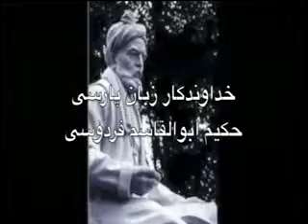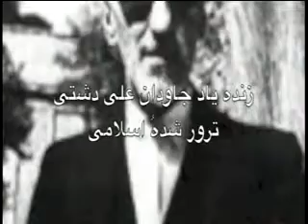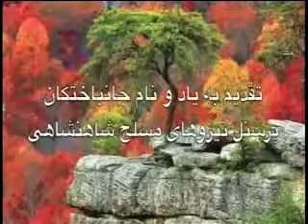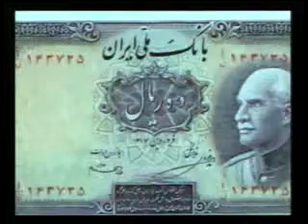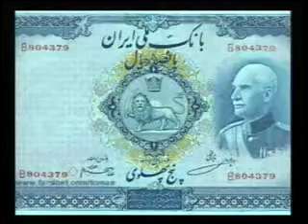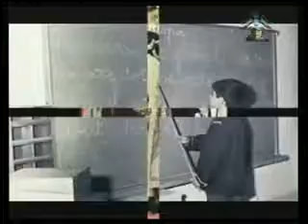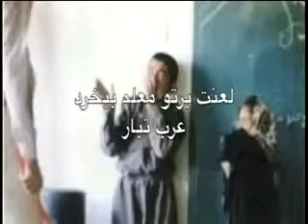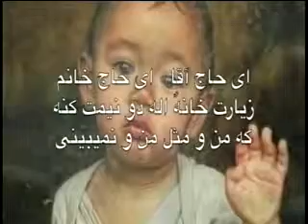Ganjineh Kherad 07-25-2014 گنجینه خرد با آریا باقری